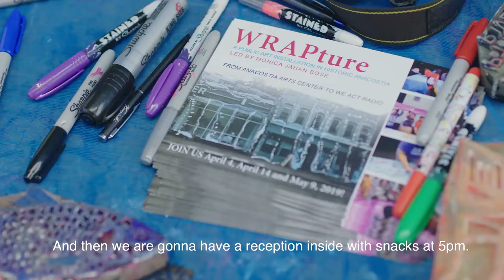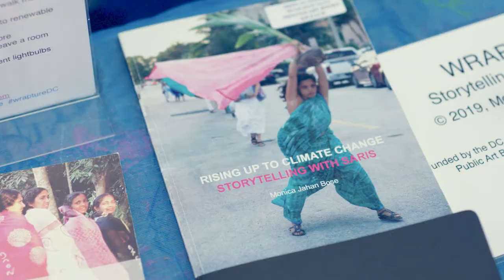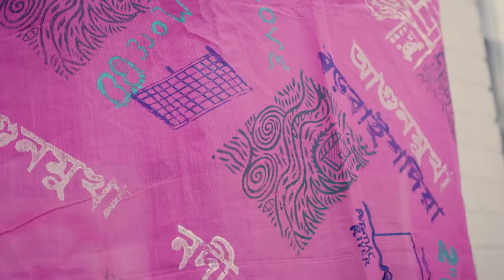WRAPture Anacostia Art Installation by Monica Jahan Bose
For years, artist Monica Jahan Bose has worked with the women of Katakhali, Bangladesh—her ancestral homeland, an island community threatened by climate change through rising seas and cyclones—on collaborative artwork involving the sari. Through her project Storytelling with Saris, Bose learned woodblock printing from the women in the village, and they worked together to print and write on saris. For WRAPture, she combined these saris with ones created in workshops by residents of Anacostia in Washington, D.C., decorated with prints, paintings, and writings about climate change.

Camera: Charlie Weber, Shefali Akhter Shetu, Monica Jahan Bose
Story and editing: Harry Zhu